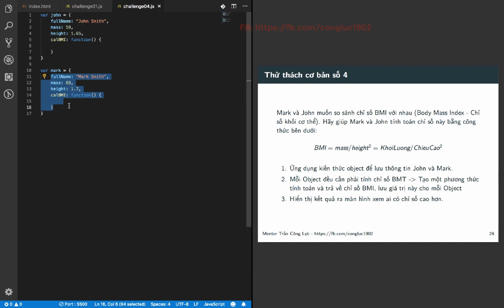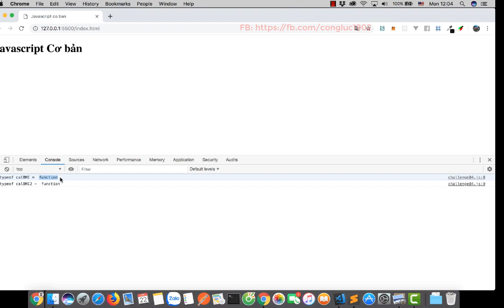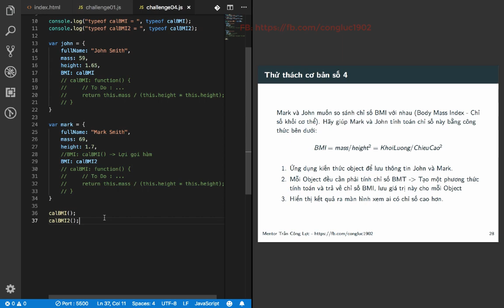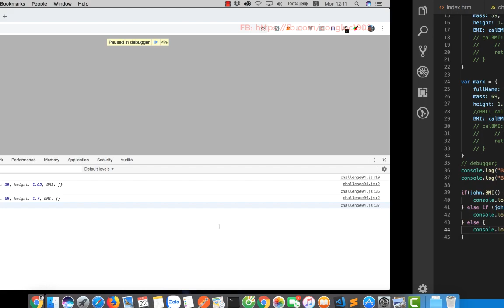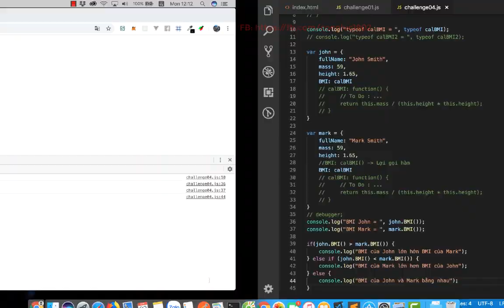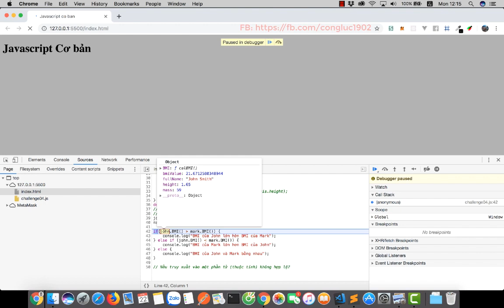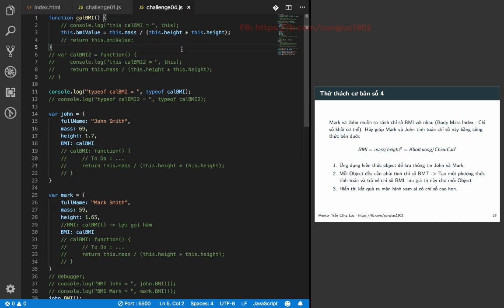Javascript Cơ Bản - #12 - Bài tập cơ bản Challenge 04 ứng dụng Object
Series Video Hướng dẫn về Javascript cơ bản miễn phí.